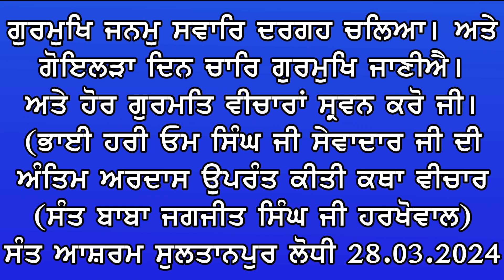Sant Baba Jagjit Singh Ji Harkhowal || Bhai Hari Om Singh Ji Sewadar Ji Antim Ardaas Smagam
Sant Baba Jagjit Singh Ji Harkhowal || Antim Ardaas Smagam Bhai Hari Om Singh Ji Sewadar Gurdwara Baba Sobha Singh Ji Sri Anandpur Sahib Ji || 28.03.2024